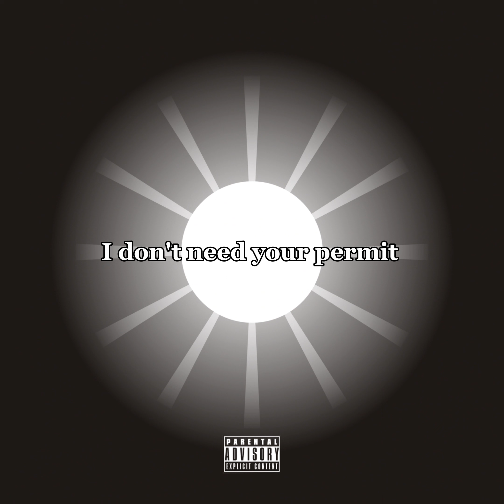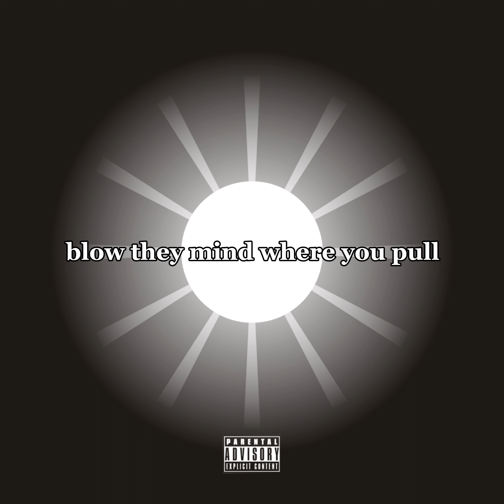Sunshine - Lewis KE X N.W.E ZuRich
Written and performed by Lewis KE
Produced by Lewis KE
Engineered by Klobo and Tank “Prime Time West”